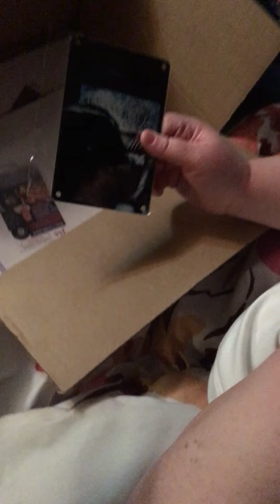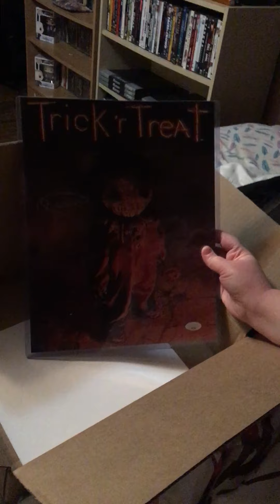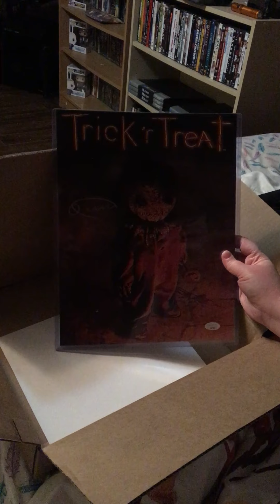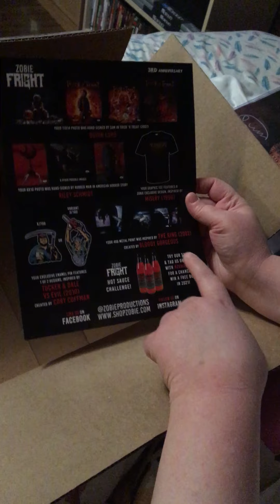Zobie 3 Year Anniversary Fright Pack Unboxing 🎉🎊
What’s up you Horror Nerds 🤓

My Zobie Fright Pack arrived 😍

Congratulations  Zobie Productions on your 3 Year Anniversary 🎉🎊

Directors Cut Box (Sold Out)

JSA Certified

Themes:

Trick ‘R Treat (2007)
American Horror Story
Tucker & Dale Vs. Evil (2010)
The Ring (2002)
Misery (1990)

Bonus: Zobie Fright Hot Sauce

Inside:

11x14 Trick ‘R Treat photo hand signed by the actor himself Quinn Lord (Sam)

8x10 American Horror Story photo hand signed by the actor himself Riley Schmidt
(Rubber Man)

Misery T-shirt

The Ring Metal Sign

Tucker & Dale Vs. Evil Enamel Pin

Information: 👇🏻

Pre-order the next Zobie Fright Pack 2/1/2021 & ships 3/1/2021